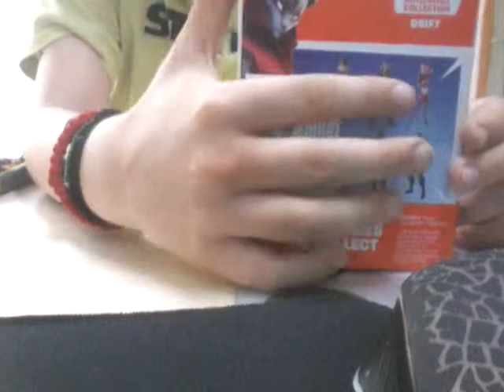Unioxing Drifta-(fortnite battle royale)